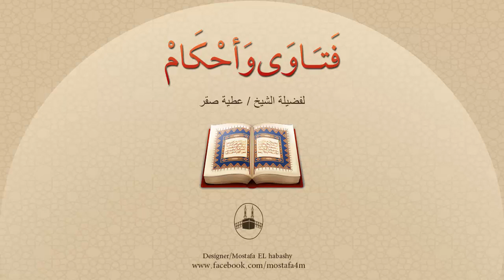نهاني شخص في المسجد أن أجلس في أثناء الأذان !